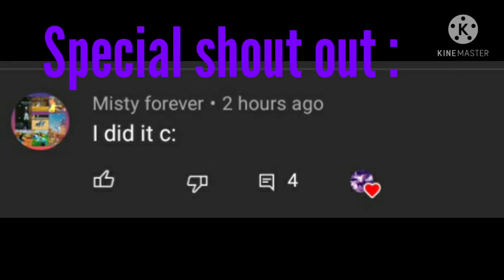What did I get....(Wildcraft vid)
Hello everyone
Hope you enjoyed
If you would like to get a shout out make sure to complete the challenge of the week